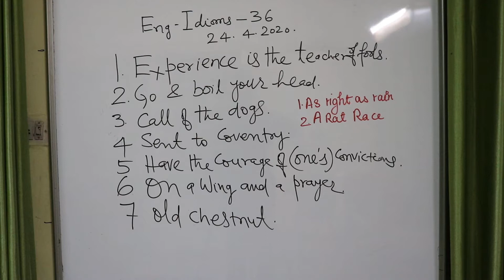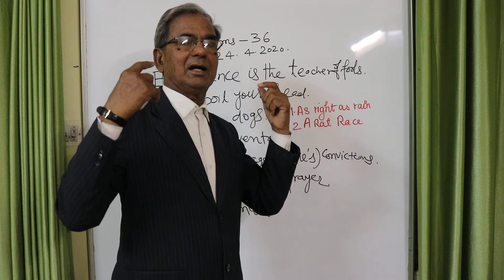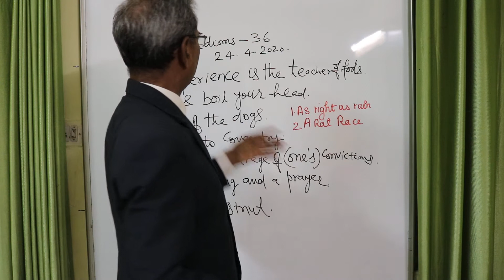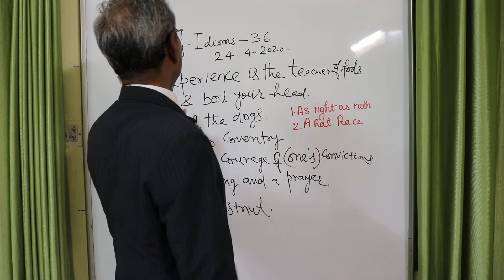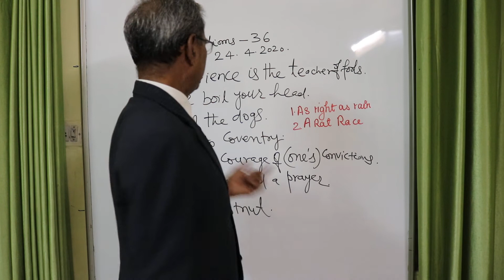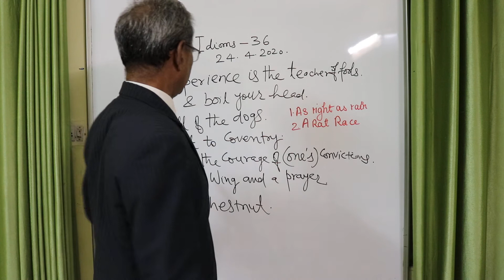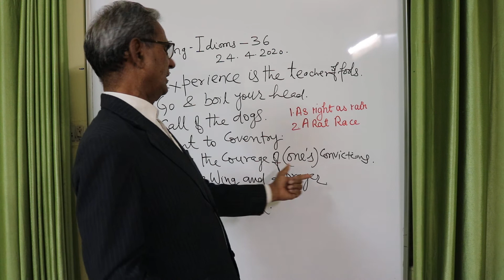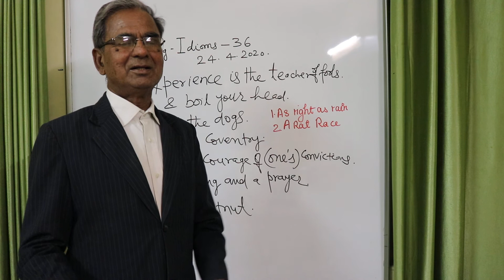Eng-Idioms-36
English Idioms Explained